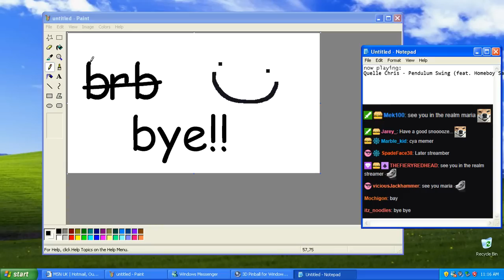The Tale Of Chief Beef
A legendary tale retold in a classic remaster
Streamed: April 5th, 2019
Titled: I'm nice at ping pong